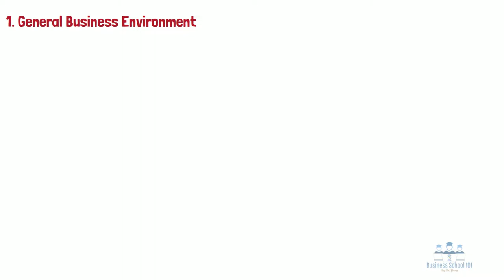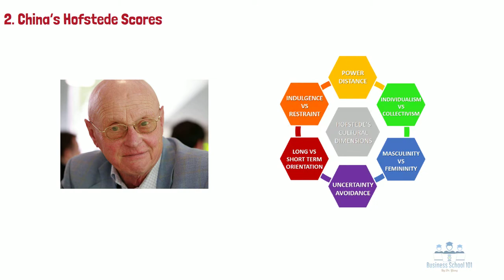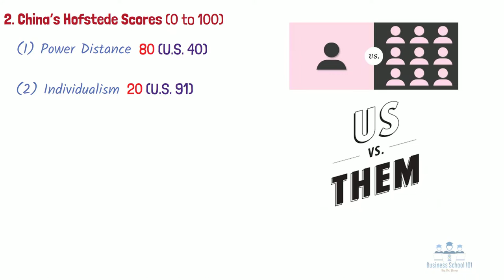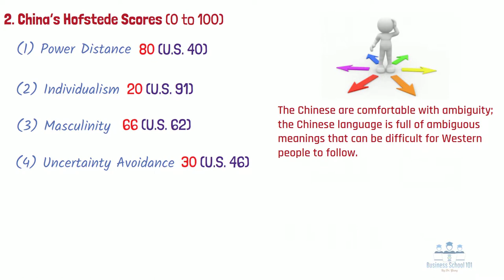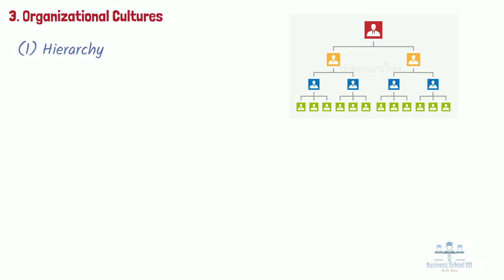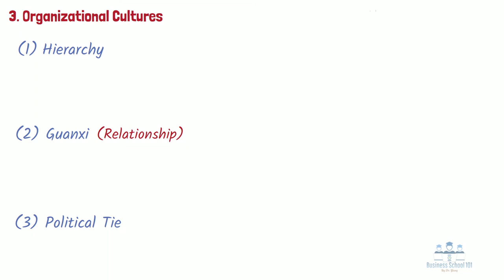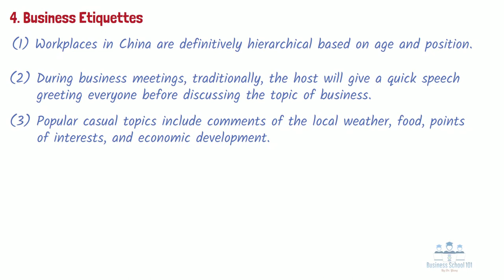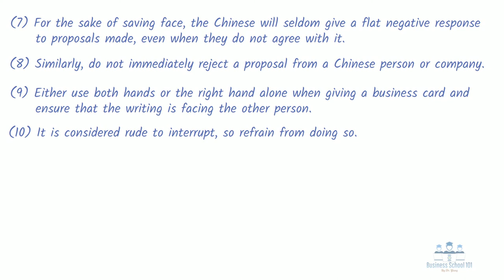Chinese Business Culture and Etiquette | International Management | From A Business Professor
With the second-largest nominal GDP, China is one of the fastest growing and most influential economies in the world. In addition, 143 Chinese companies made it to the Global Fortune 500 list in 2021, surpassing runner-up United States for the second consecutive year. So what is China’s general business environment? Can we apply Hofstede cultural framework to analyze China’s business culture? Do Chinese companies obtain some unique organizational cultures or business etiquettes? In this video, I will discuss these topics with you.